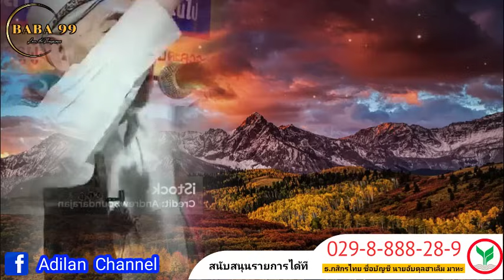บาบอโซ๊ะ บางปอ ล่าสุด | ณ.บ้านรอตันบาตู ต.กะลุวอ นราธิวาส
บรรยายโดย บาบอโซ๊ะ บางปอ

บ้านรอตันบาตู ต.กะลุวอ นราธิวาส